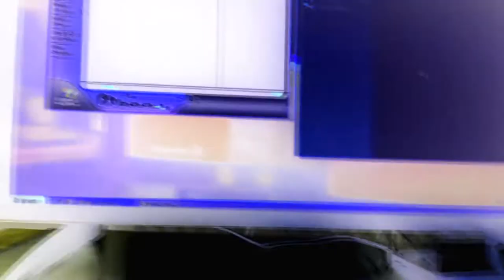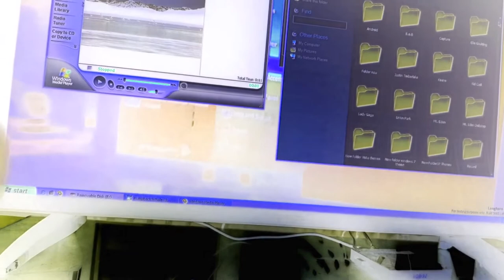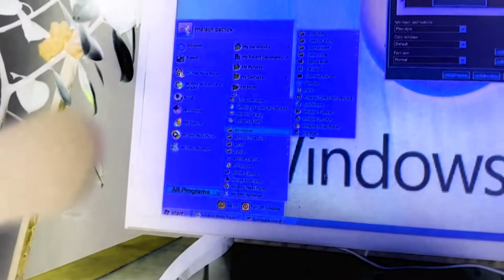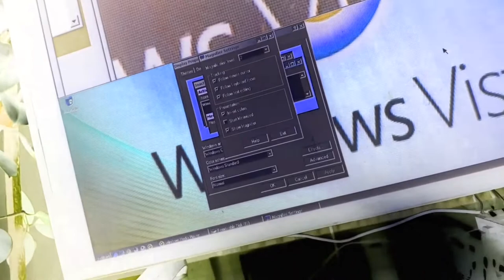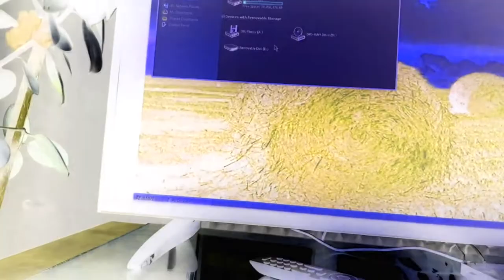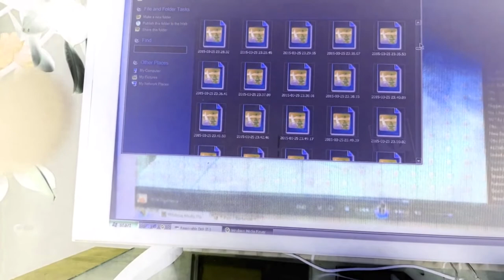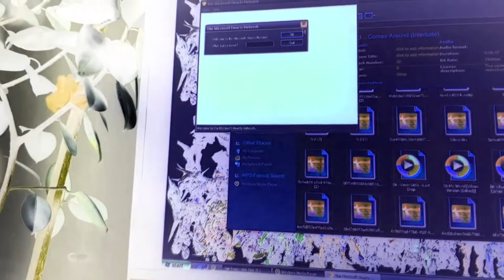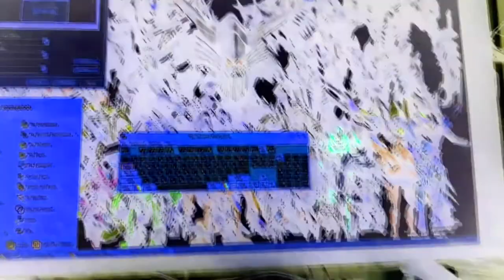windows longhorn 3683 vmware part 2 g major